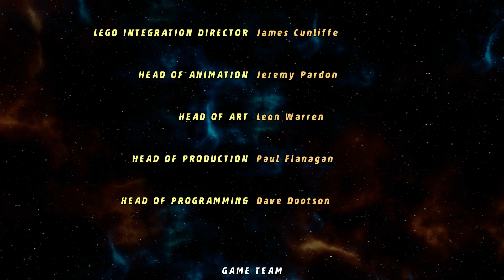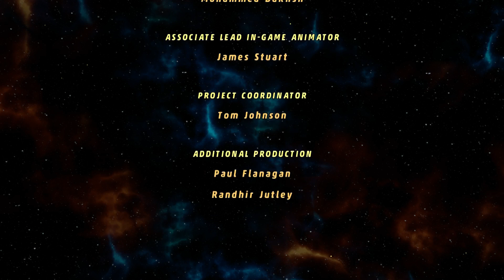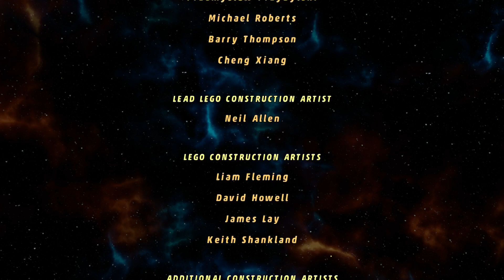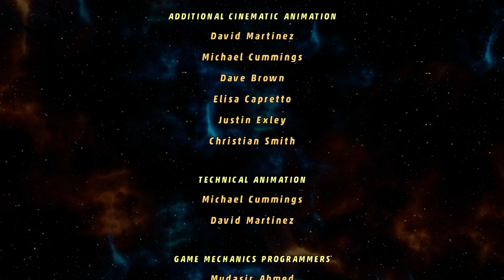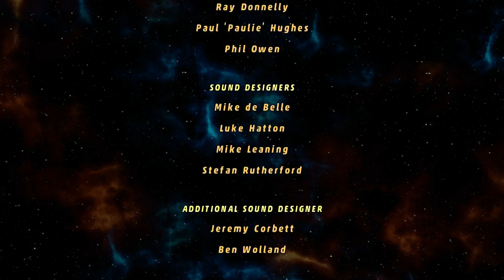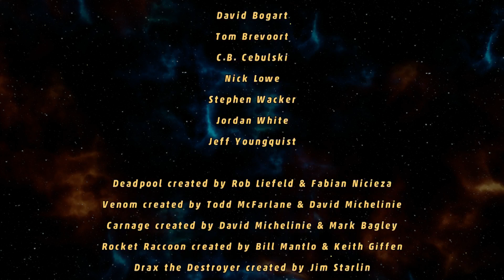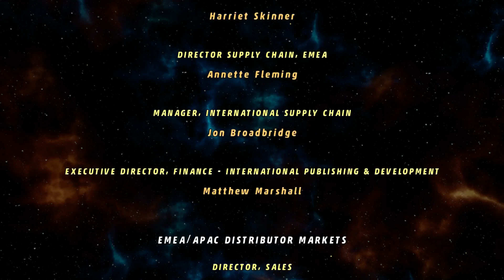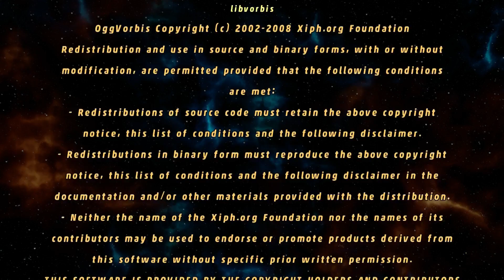LEGO MARVEL SUPER HEROES | #25 | [ENDE] | Zusammenarbeit | Let's Play Lego Marvel Super Heroes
Let's Play Lego Marvel Super Heroes 25 German Deutsch

►►Mein Aufnahmegerät Konsolen: AverMedia GL310 LGP Lite
►►Mein Aufnahmeprogramm PC: Open Broadcaster Software
►►Mein Mikrofon: T.bone SC 440 USB